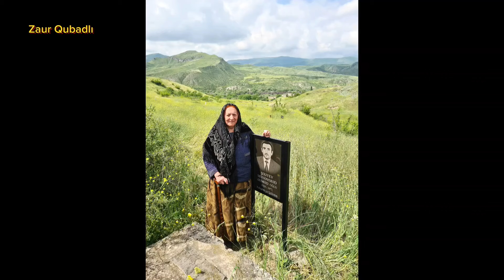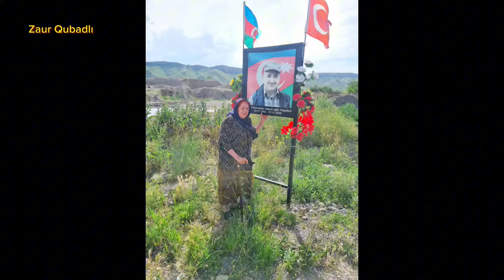31 il sonra Ata-baba yurdunu ziyarət edən 85 yaşlı Gözəl nənə.